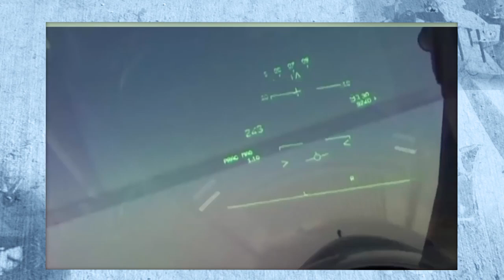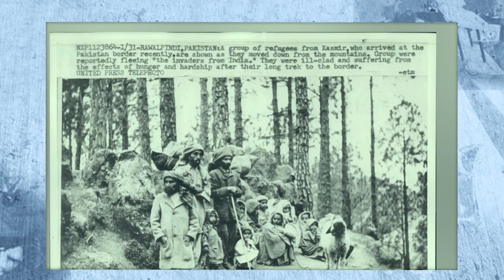Journey of Indian Air Force from 1932 to 2016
Some men are born to greatness. Others carve their part to it. Subroto Mukerjee was one of the latter category who paved the way to his own tryst with destiny and laid the foundations of India's Air Force in the process. The story of his life is one of determination, dedication and total commitment to the cause of the service that he guided from its inception till its transformation into the Air Arm of independent India. In the early 1930's, when the British government in India could no longer ignore the growing demands of the Indian people for greater representation in the higher ranks of the defence services, it grudgingly began the process of 'Indianisation' of the services. As a result, the Indian Air Force (IAF) came into being on 08 October 1932.

While the older services were marked for partial Indianisation, the IAF became the first truly Indian service, as only Indians could be granted commission or enrolled in it's ranks. In those early days, a career in the Air Force was an uncharted path for Indians, made all the more difficult by the prevailing discriminatory and obstructive mindset of the majority of the British in India who were extremely sceptical of the ability of the 'natives' to fly military aeroplanes. Subroto was one of the six Indians selected for training as pilots at the RAF College, Cranwell. The date of commission of this small pioneering band coincided with the date of formation of the Indian Air Force. Over the next twenty eight years, Subroto was to lead the fledgling service through it's trials and tribulations, taking it from strength to strength, till it was ready to take it's place amongst the leading Air Forces of the world.

Tragically, Subroto Mukerjee's brilliant career was cut short in its prime in 1960. Yet, his legacy lives on, and forms the cornerstone of the hallowed traditions of the service whose very foundations he laid, and whose edifice he built in the early years of its history.